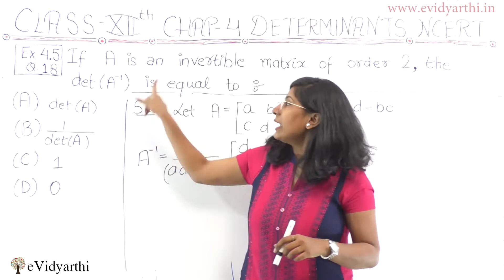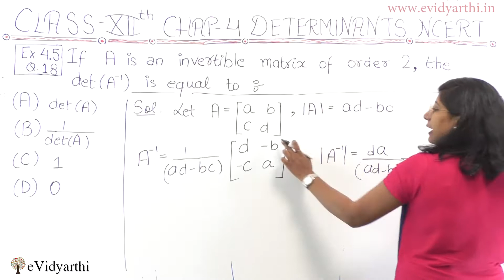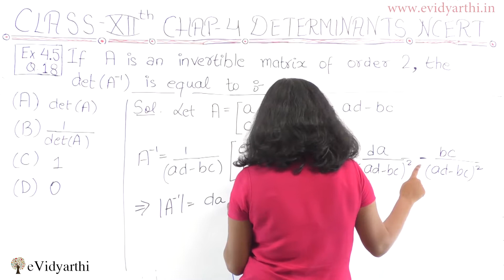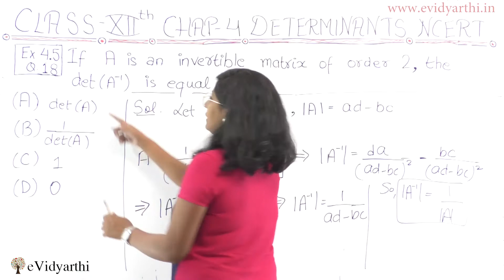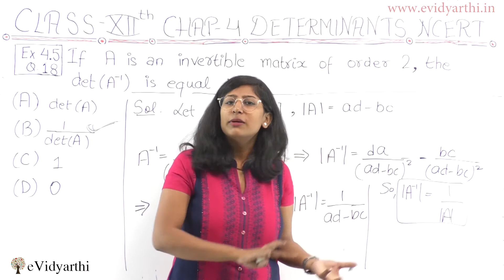Q 18 - Ex 4.5, Determinants - Class 12th Maths Solutions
Determinants  - Solution for Class 12th mathematics, Chapter 4 "Determinants" NCERT solutions for Class 12th Maths. Get Textbook solutions for maths from evidyarthi.in